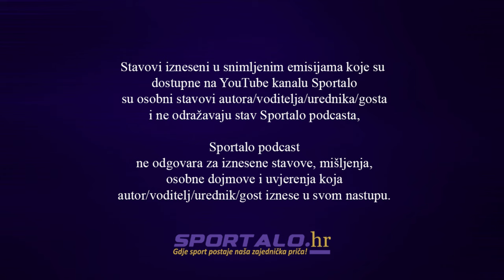Sportalo podcast #1 - POČECI - Petar Čuljak & Mijo Jozić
Prvi, testni @sportalo15 Podcast s osnivačima portala Petrom Čuljkom i Mijom Jozićem.